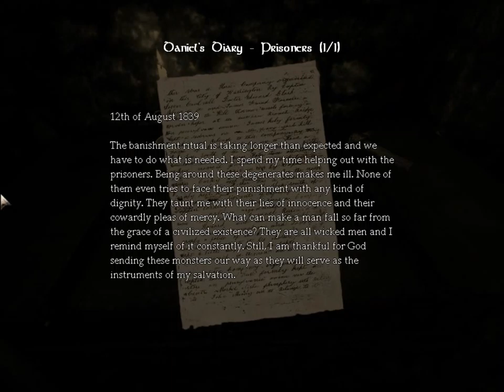Lets Play Amnesia Part 21